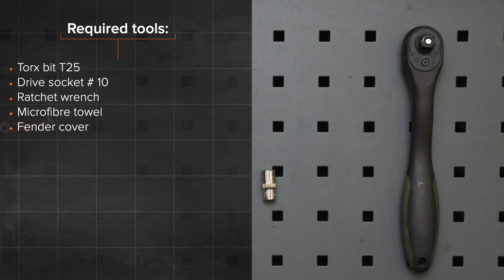Kuinka vaihtaa ilmansuodatin PEUGEOT 207 -merkkiseen autoon [AUTODOC -OHJEVIDEO]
Kuinka vaihtaa ilmansuodatin PEUGEOT 207 1 (A7) 1.6 Hatchback 2006–2015 -merkkiseen autoon [AUTODOC -OHJEVIDEO]

CITROËN C3 Picasso -auton (02.2009–...) / PEUGEOT 207 CC -auton (02.2007–01.2015) / PEUGEOT 207 Saloon -auton (12.2007–12.2014) / PEUGEOT 207 SW -auton (02.2007–10.2013) / PEUGEOT 208 I Hatchback -auton (CA_, CC_) (03.2012–...) ilmansuodatin täytyy pääsääntöisesti korjata yhden ja saman menetelmän mukaisesti

Kaikki video- ja PDF-ohjeet PEUGEOT 207 1 -auton osien vaihdosta: Lataa ja katso AUTODOC CLUBISSA

0:00 — PEUGEOT 207 1 – ilmansuodattimet: vaihe-vaiheelta -vaihto-opas
0:28 — Irrota ilmansuodattimen kannen klipsit.
0:53 — Irroita suodatin suodattimen kotelosta.
1:22 — Aseta uusi suodatin suodattimen koteloon.
1:34 — Aseta ilmansuodattimen suojus paikoilleen ja kiristä sen kiinnikkeet.